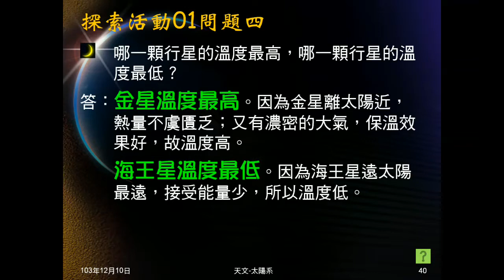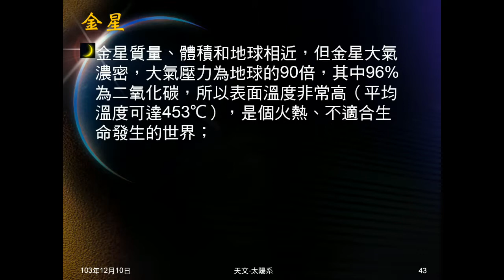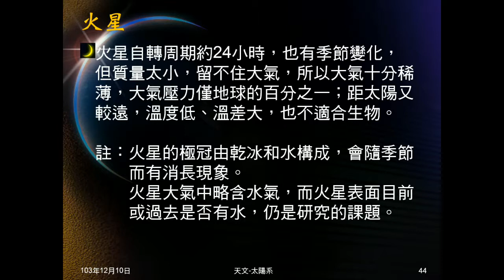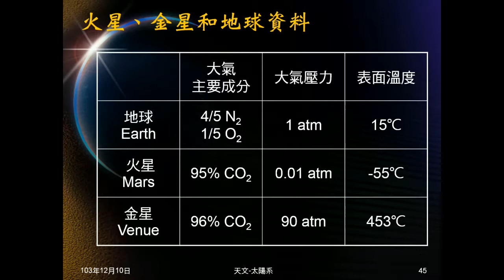103學年地科 天文16：為何僅地球有生命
說明水星、月球、金星、火星的情況，解釋為何僅地球有生命。